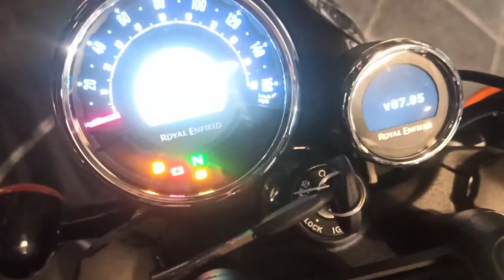Royal Enfield Meteor 350 Red exhaust Sound too good Details specifications